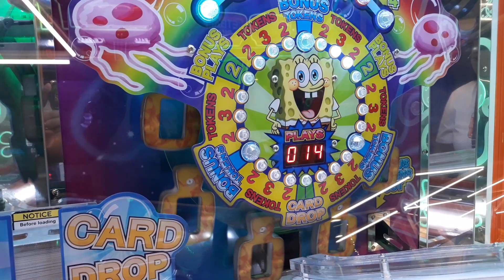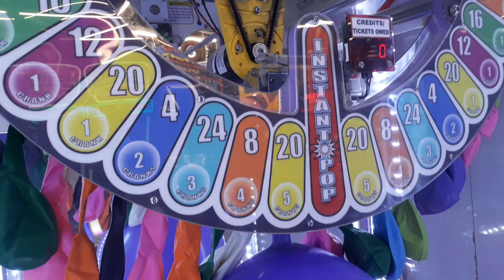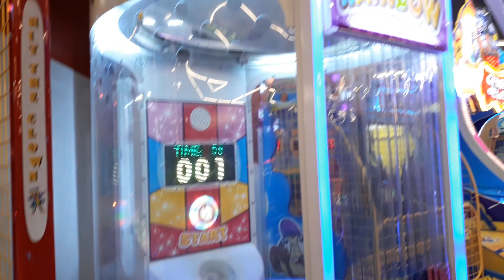Scenes inside the Timezone amusement arcade | Mar. 2, 2024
Had fun today at Timezone amusement arcade in Robinsons Place Manila.